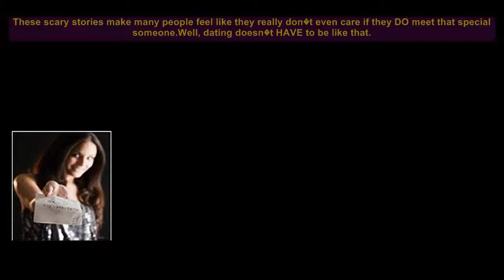The Tao of Badass: Pass the Dating 3 SECRET TESTS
to find Mr. or Mrs. Right! You'll find some amazing resources on this site that are designed to help you take the drama and uncertainty out of dating.